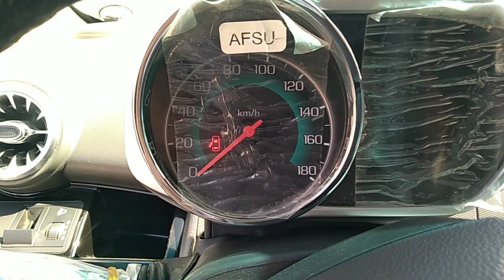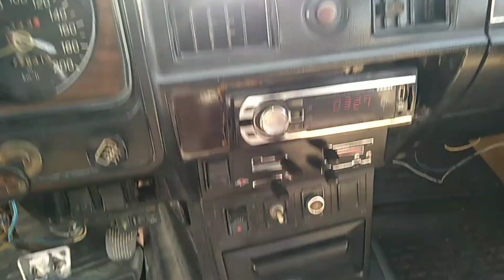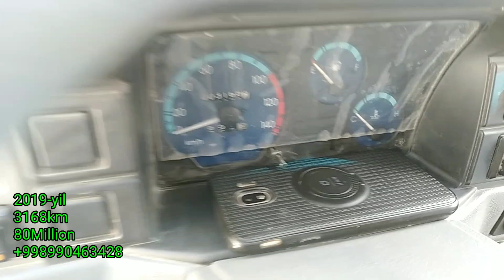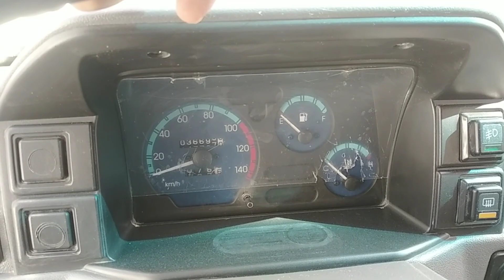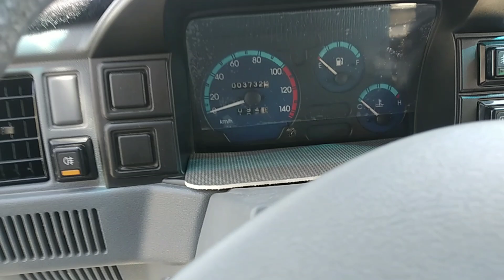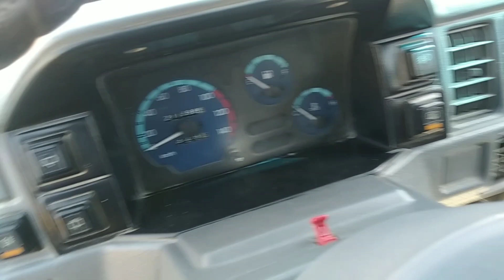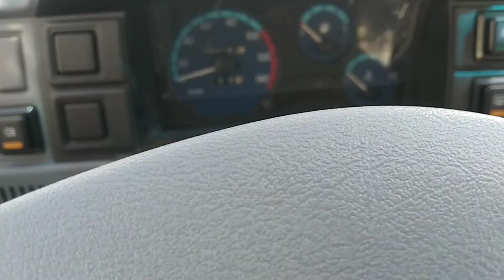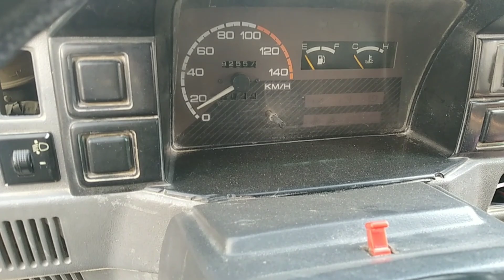ДЕНОВ СПАРК , ДАМАС НАРХЛАРИ | ДЕНОВ МОШИНА БОЗОРИ 2020 |DENOV MOSHINA BOZORI 2020